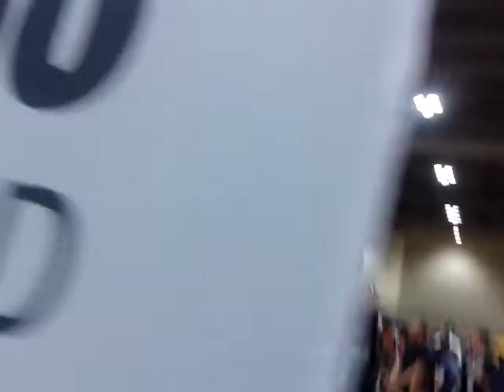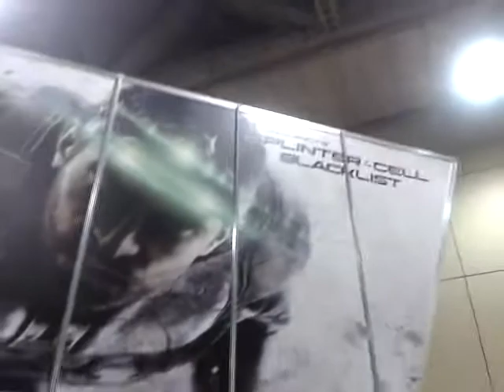My trip to Fan expo Canada 2013 Part 2 of 3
Remember, I was Captain America...